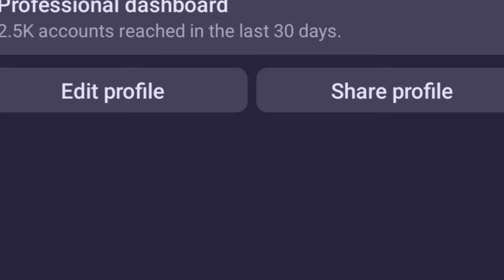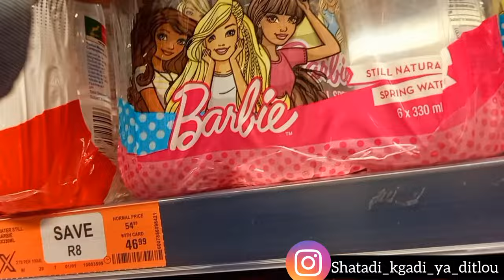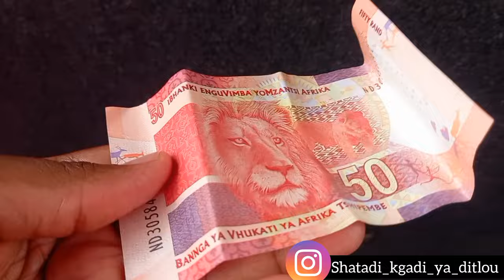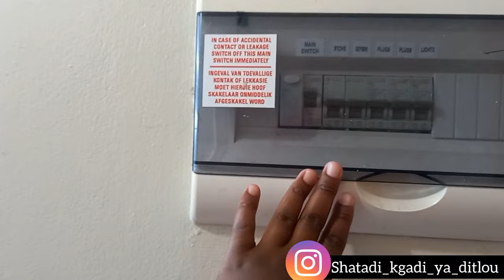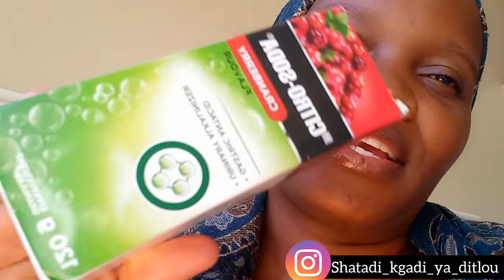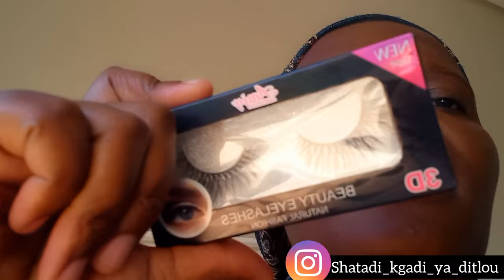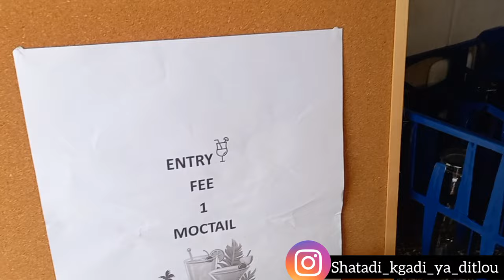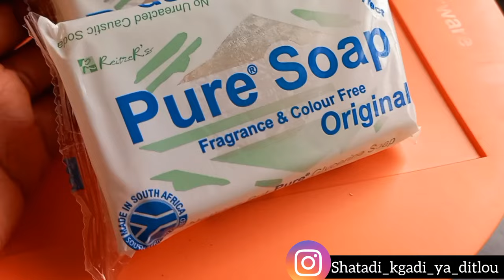VLOG |HOW TO MAKE TURMERIC SOAP| APARTMENT TOUR|TRAVELING|FIRST EVER MAKE-UP DONE|GOT MY ADSEN PIN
hello family my name is Boikhutso Brigalia Shatadi Chuene, a new mom to my  1  year 10 months old baby girl by the name Banthatile..I hope you enjoy what's shared here, trying not be fake but real and please consider subscribing..

my baby girl has an Instagram account @ Baby_Nthati please follow
Facebook: Boikhutso Brigalia Shatadi Chuene

I love and appreciate you so much ❤❤
and Thank u once again...

Musician: Jeff Kaale

Musician: Jeff Kaale

Musician: Jeff Kaale

Musician: @iksonmusic

Musician: Jeff Kaale